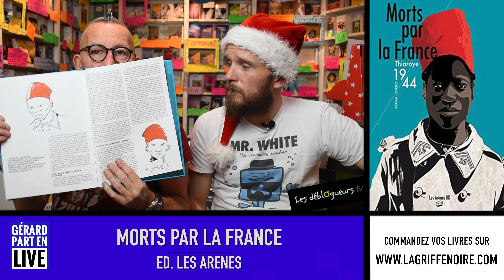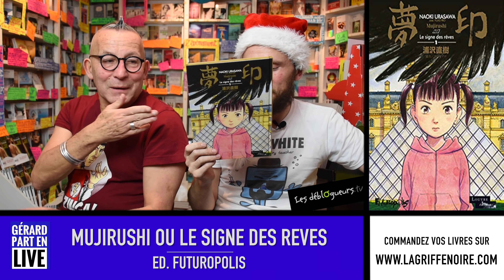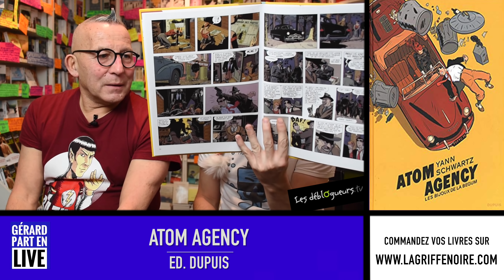[EMISSION] GERARD PART EN LIVE #5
Retrouvez vos "Live Books" du cinquième numéro saison 2 de Gérard Part En Live ici :

Amour, djihad & RTT de Marc Dubuisson aux éditions Delcourt

Batman - White knight de Sean Murphy et Matt Hollingsworth aux éditions Urban Comics

X-Men : Grand Design Tome 1 de Ed Piskor aux éditions Panini

RIP, Tome 1 : Derrick : Je ne survivrai pas à la mort de Julien Monier et Gaët's aux éditions Petit à Petit

Cinq branches de coton noir - tome 0 - Cinq branches de coton noir de Sente Yves et Cuzor Steve aux éditions Dupuis

Les inséparables Les inséparables de Julie Cohen et Josette Chicheportiche aux éditions Mercure de France

Taxi Curaçao de Stefan Brijs et Daniel Cunin aux éditions Héloïse d’Ormesson

Tombée des nues de Violaine Bérot aux éditions Buchet Chastel

Les fureurs invisibles du coeur de John Boyne aux éditions JC Lattès

Morts par la France de Pat Perna et Nicolas Otéro aux éditions Les Arènes

Les Incroyables aventures de l'enfant plume - Tome 01: Le Labyrinthe de Jorge Corona aux éditions Vents d’ouest

La Mort Vivante de Olivier Vatine et Alberto Varanda aux éditions Comix Buro

Mujirushi ou Le signe des rêves (Tome 1) de Naoki Urasawa et Ilan Nguyên aux éditions Futuropolis

La vérité sort de la bouche du cheval de Meryem Alaoui aux éditions Gallimard

Le Dernier festin de Fabio m. Mitchelli aux éditions French Pulp

Atom Agency - tome 1 - Les bijoux de la Begum Atom Agency - tome 1 - Les bijoux de la Begum de Yann et Schwartz aux éditions Dupuis

The Clash - Tous les albums, toutes les chansons The Clash - Tous les albums, toutes les chansons de Martin Popoff aux éditions Place des Victoires

Encyclopédie du film noir Volume 1 : USA 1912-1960. Avec un tirage offert de Patrick Brion aux éditions Télémaque

L'histoire du Design : Volume 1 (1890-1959) de Jens Muller aux éditions Taschen

The history of graphic design : Volume 2, 1960-today (Anglais) Relié de Jens Muller (Auteur), Julius Wiedemann aux éditions Taschen

Ici reposent tous les oiseaux de Etienne Friess et Anne-Fleur Drillon aux éditions Margot